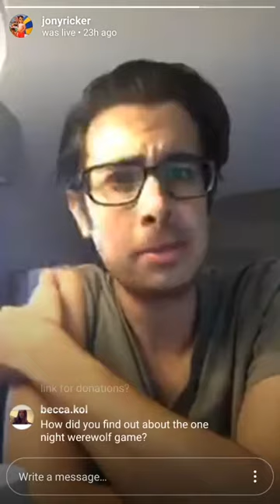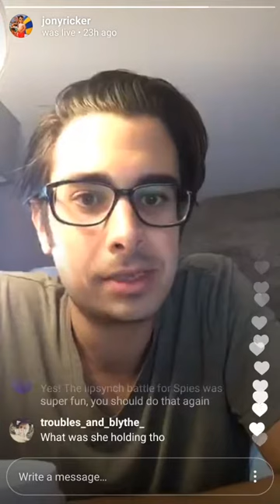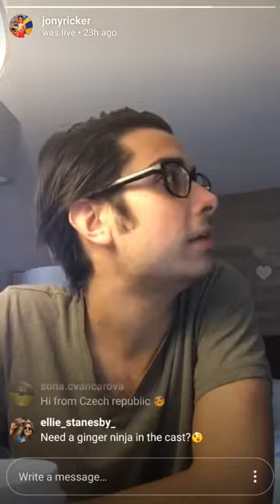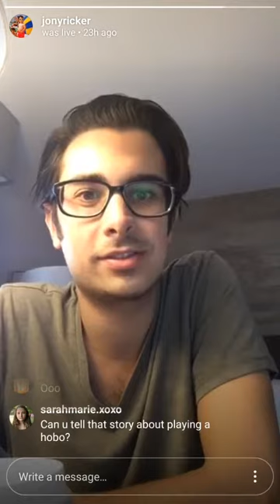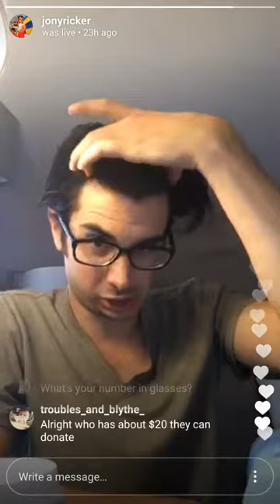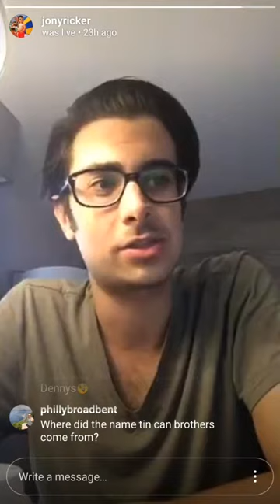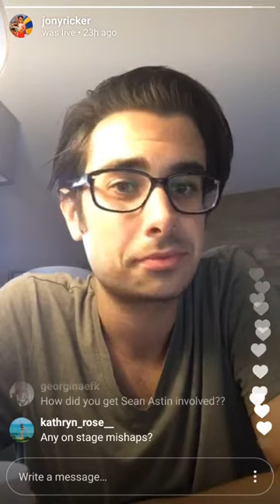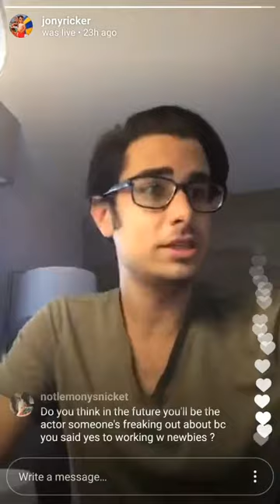WaywardGuide // Joey Richter instagram live (4/5) // September 7